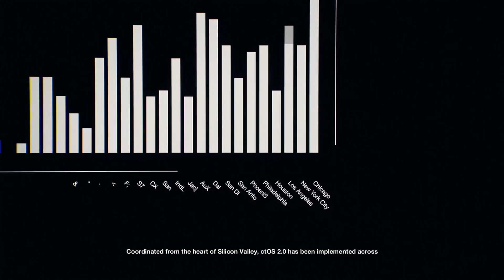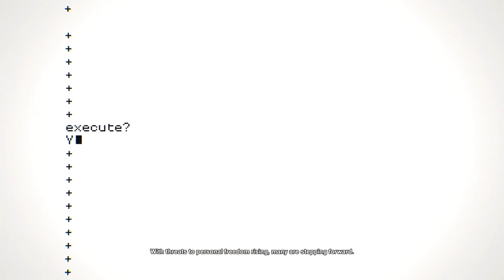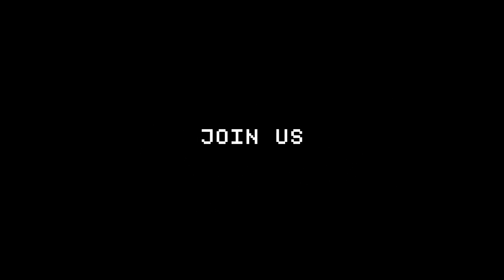Hacking Ιστορίες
Παίζουμε Watch Dogs 2 λίιιιγο διαφορετικά!Hacking Ιστορίες Λοιπόν!

POS-PP_Music_UK_-_Innovation-Pulsar__Underscore_2__02_36
POS-PP_Music_UK_-_Innovation-10_Walk_On_Water

I AM A FREEDOM PARTNER